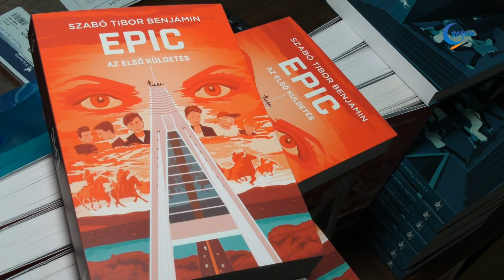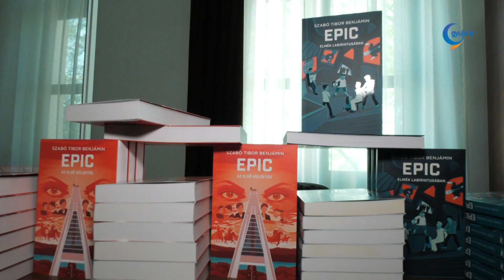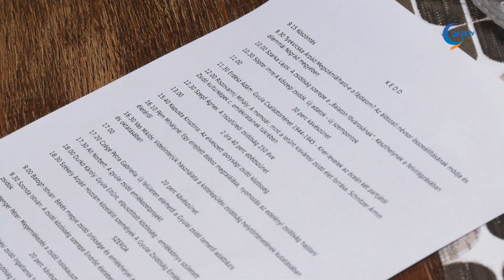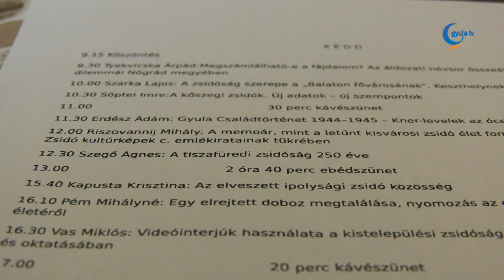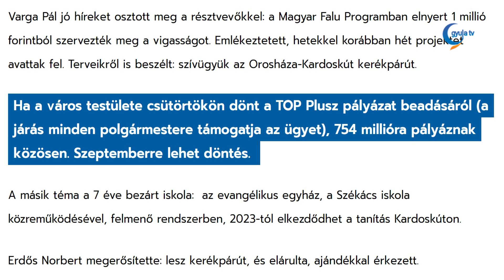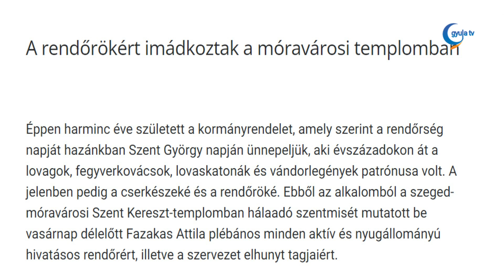Gyula Tv Híradó 2022. 04. 25.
Témák:

- A népi kézművesség terén korábban nagy tradícióval nem rendelkező megyében az ország legnagyobb népi kézműves közösségét alakították ki négy évtized alatt. Szombaton 40 éves jubileumát ünnepelte a Békés Megyei Népművészeti Egyesület.

- Megkezdődött a városi virágosztás Törökzugban. Kónya István alpolgármester elmondta, ez a program nemcsak szebbé teszi Gyulát, hanem megerősíti a közösségeket is.

- Jelentős szolgálatot tehet a helyiek biztonságérzetének javításában a pénteken átadott kétegyházi rendőrőrs.

- Nem az eredmény, hanem a játék a lényeg. E mottó jegyében rendezett labdarúgó tornát az U11-es korosztály számára vasárnap a Gyulasport.

- Vasárnap több helyszínen és időpontban fogtak el a Békés megyei rendőrök határsértőket és embercsempészt.

- Egy három részesre tervezett sorozat második könyvét mutatták be csütörtökön a városi könyvtárban. Szabó Tibor Benjamin Epic című kötete egy olyan ifjúsági kalandregény, amely hat különleges fiatal életét mutatja be.